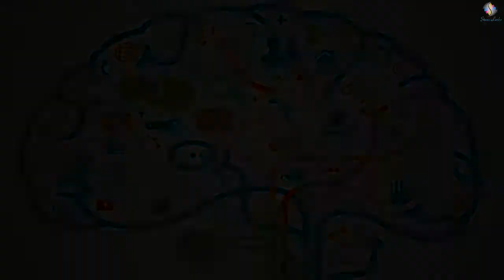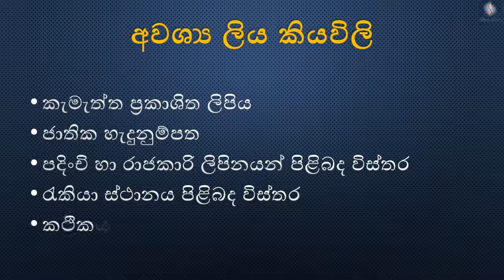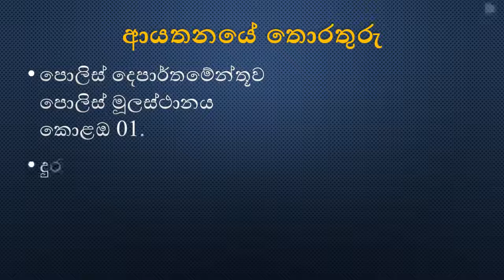ශබ්ද විකාශන යන්ත්‍ර අවසර පත්‍ර ලබාගැනීම - Streamlanka General Knowledge